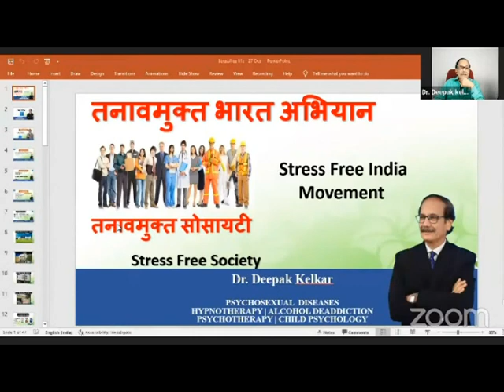यह ५ काम करेंगे तो पैसा आपसे निकल जायेगा-चाणक्य निती | Recorded Webinar on Zoom | Dr. Deepak Kelkar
👉 Stress Free India
👉 Stress Free Society

🆓 FREE...Zoom Workshop

 👉 यह ५ काम करेंगे तो पैसा आपसे निकल जायेगा - चाणक्य निती
🛑 मुफ्त वेबिनार

🗣️ Speaker: Dr. Deepak Kelkar (MBBS,MD.)

🕰️ Every Thursday & Saturday
⏰ समय : आज  रात 8.15 बजे

🔑 Passcode: 1234